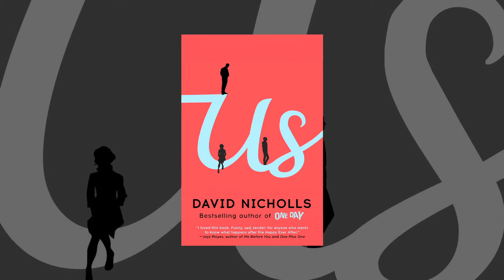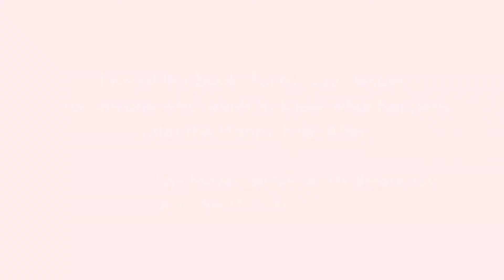Us by David Nicholls - Marketing Video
From the author of the mega-bestselling novel, One Day comes Us by David Nicholls.

US – on sale 10/28/14 – follows one man’s efforts to salvage his marriage and repair his troubled relationship with his teenaged son through the course of a month-long trip across Europe.   Compellingly human and deftly funny, this is a story about what holds marriages and families together.

Praise for US:
“This tender novel will further cement Nicholls’ reputation as a master of romantic comedy.”
--Starred Booklist

“I loved this book. Funny, sad, tender: for anyone who wants to know what happens after the Happy Ever After.”
   — Jojo Moyes, author of Me Before You and One Plus One

“Wonderful. A novel that manages to be both truly hilarious and deeply affecting. I loved it.”
   — S.J. Watson, New York Times bestselling author of Before I Go to Sleep